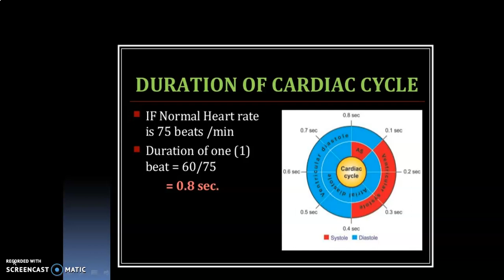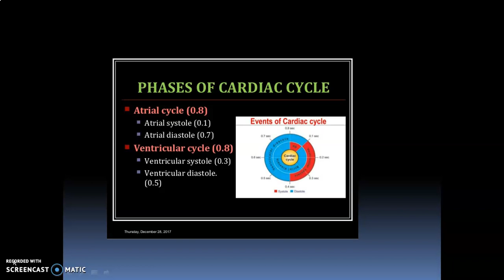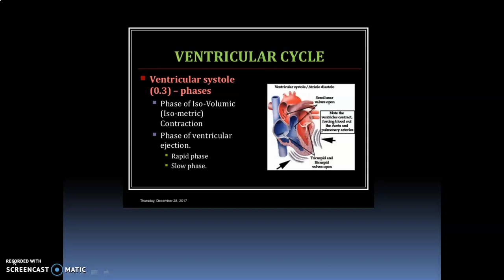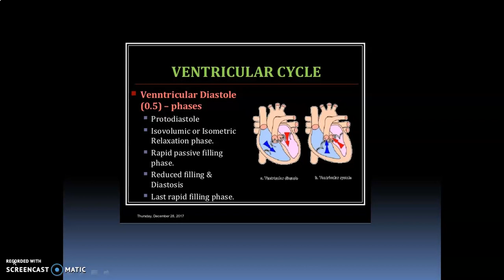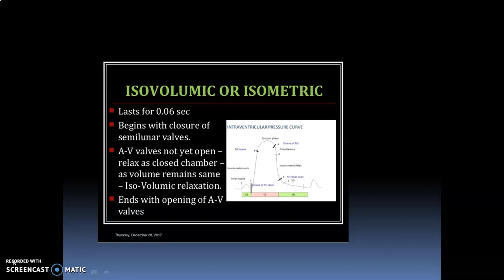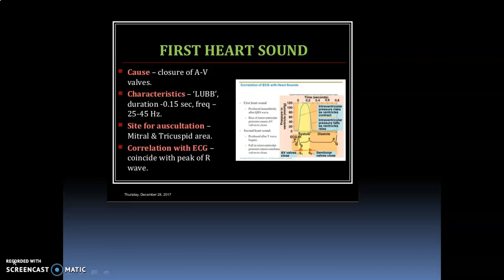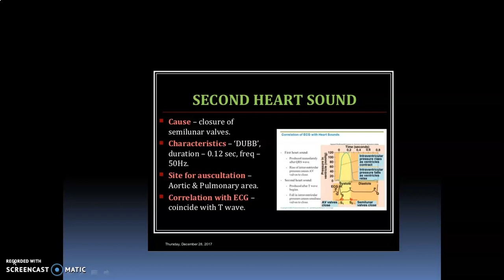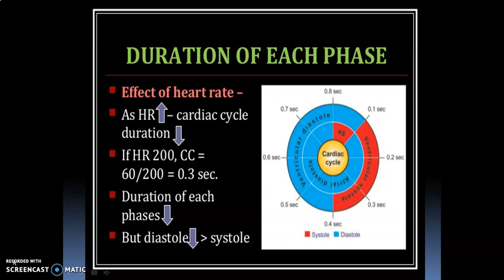cardiac cycle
in this video , the viewer will learn about cardiac cycle.